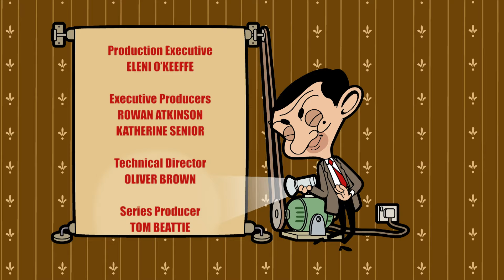بين والأعمال الخيرية | الحلقة المتحركة كاملة | مستر بين عربي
تتملق إرما بين وتحفزه غيرته الشخصية من النجم جامع التبرعات ديكلان لجمع المال لمحمية الحمير المحلية.